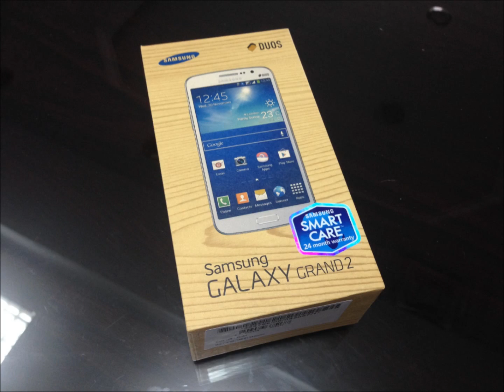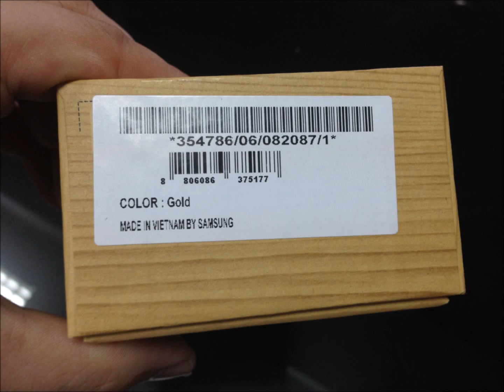Samsung GALAXY GRAND 2 DUOS gold color SM-G7102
Wholesale laptops and mobile phones from Dubai UAE